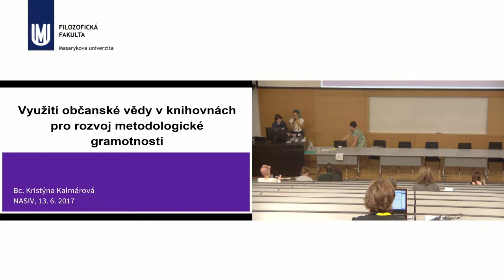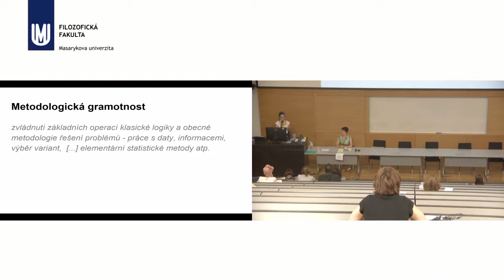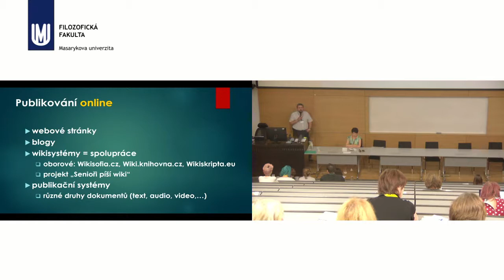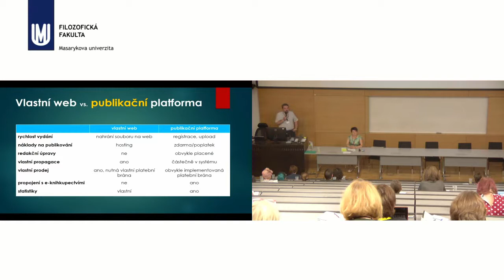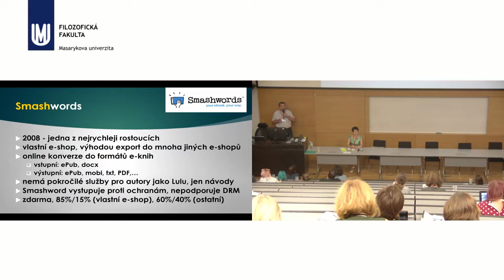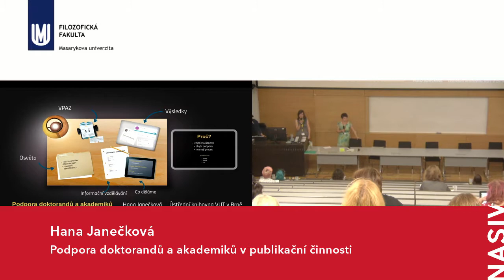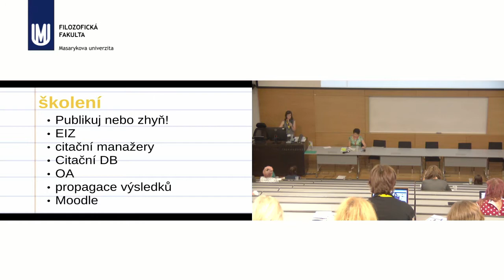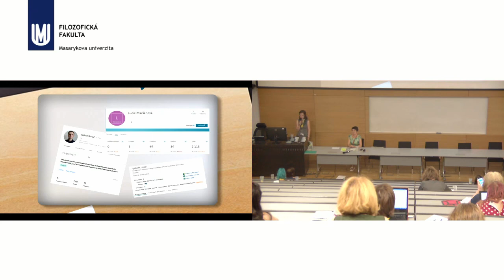Publikování a jeho příprava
1. Kristýna Kalmárová: Využití občanské vědy v knihovnách pro rozvoj metodologické gramotnosti
Příspěvek se věnuje možnostem využití prvků občanské vědy ve vyučovacích lekcích pořádaných veřejnými knihovnami. V jeho rámci bude prezentován prototyp lekce, která těchto prvků inovativním způsobem využívá pro výuku informační bezpečností.
2. Martin Krčál: Self-publishing jako nástroj pro šíření digitálního obsahu
Internet přinesl nové možnosti, jak dostat původní obsah ke čtenářům. Lidé dnes mají možnost publikování vlastních dokumentů bez pomoci vydavatelství. Existují online nástroje, které proces zjednodušují. Cílem příspěvku je představit platformy pro online publikování digitálního obsahu a jejich případný prodej nebo zpřístupnění koncovým uživatelům.
3. Hana Janečková: Podpora doktorandů a akademiků v publikační činnosti
ÚK VUT nabízí doktorandům a akademikům řadu kurzů. Vědecké publikování od A do Z provádí celým cyklem publikování odborného článku. Studenti pracují na vlastním článku s průběžnou zpětnou vazbou. Citování ve vědecké praxi usiluje také o přenos poznatků do vlastní výukové praxe absolventů předmětu. Nový kurz představuje Moodle z pohledu pedagoga.